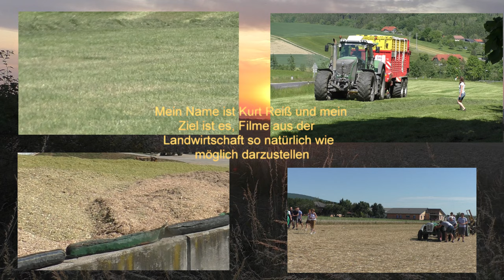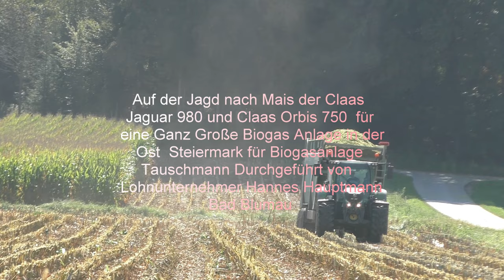Auf der Jagd nach Mais der Claas Jaguar 980 und Claas Orbis 750 für eine Ganz Große Biogas Anlage i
Auf der Jagd nach Mais der Claas Jaguar 970 und Claas Orbis 750  für eine Ganz Große Biogas Anlage  in Oststeiermark